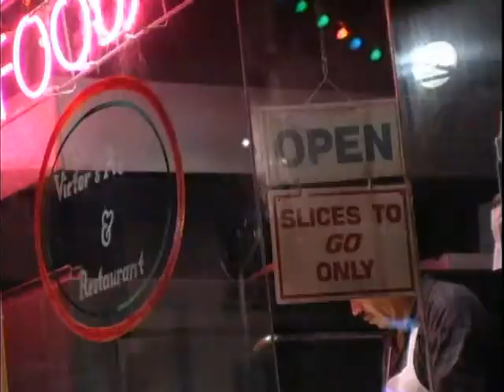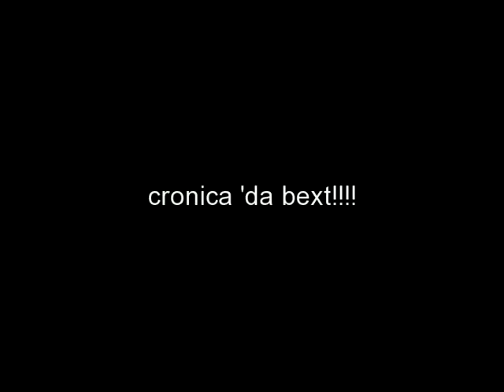CRONICLEX (sjdmnts)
,saya mging 4th yr. IV-CRONICA